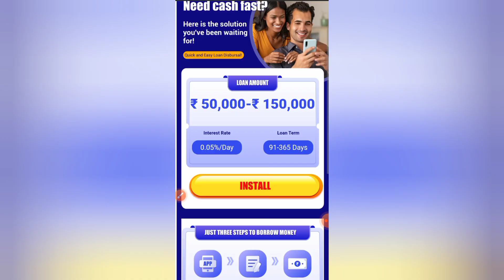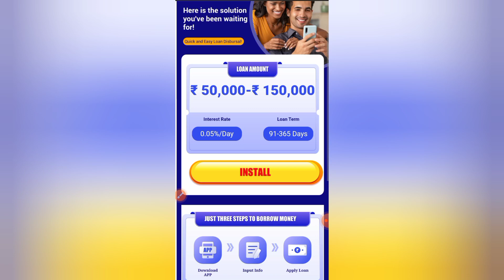Ocean Credit Loan App Review ✅ Ocean Credit Loan App Real Or Fake 🤔 Loan Repayment Kare Ya Nahi?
Ocean Credit Loan App Review ✅ Ocean Credit Loan App Real Or Fake 🤔 Safe Or Not? Repayment Kare Ya Nahi? Ocean Credit App full details. Ocean credit loan app kaisa hai, ocean credit loan app se loan Lena sahi hai ya galat, ocean credit loan repayment nahi kiya to? ocean credit app review in hindi.

Download The Best Loan App 2024 🙂

⏩ Top 10 Most Trusted NBFC Registered Best Instant Loan Apps 👇 Secure Loan Apps